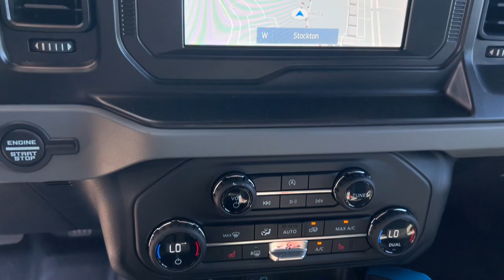2023 Ford Bronco Stockton, Lodi, Valley Springs, Galt, San Joaquin County CA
New 2023 Ford Bronco  available at Big Valley Ford Lincoln located in 3282 Auto Center Circle, Stockton, CA, 95212. Servicing the Stockton, Lodi, Valley Springs, Galt, San Joaquin County area.

This could be the car for you, the  2023  Ford Bronco. Answer the call to adventure in modern style and daily-driver comfort in this rugged Bronco. Master of the trail, it also offers a spacious, passenger-friendly cabin, pleasing road manners, and desirable infotainment features all wrapped in attention-getting good looks. The following are some of this vehicles highlighted options: Keyless Entry, Heated Driver Seat, Heated Mirrors, Satellite Radio, Back-Up Camera, Electronic Stability Control, Steering Wheel Audio Controls, Alarm, Intermittent Wipers, Traction Control. Go big and bold in this trail-hungry Bronco. Come in for a test drive. Our team will make it the best part of your day.